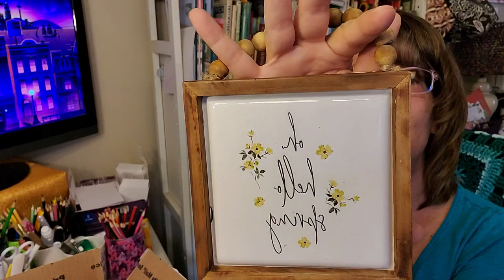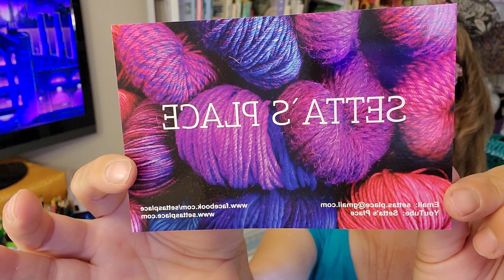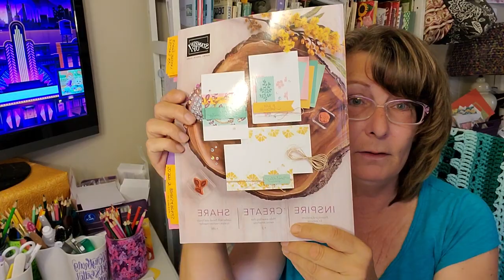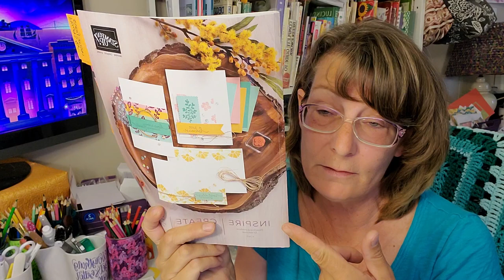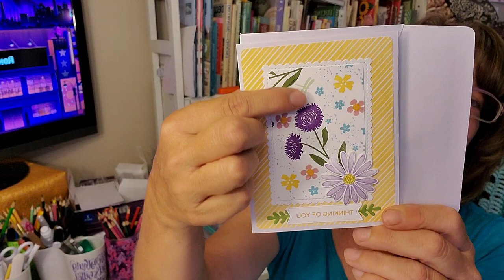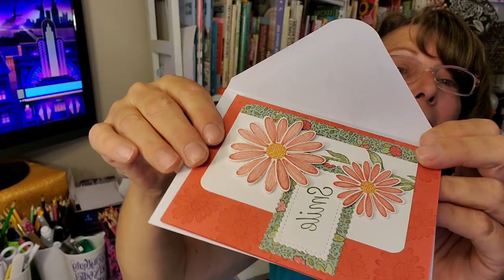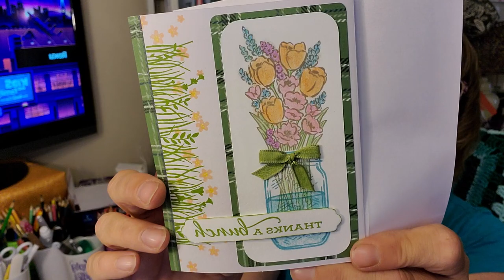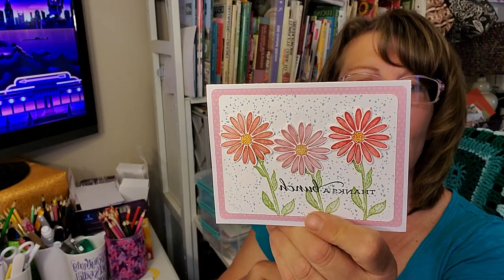Hello. Hot Mess Marsha Update video with Happy Mail.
Crochet. Papercrafts. Ramblings.
you can also request a catalog from this link. During the month of June 2020 you can choose a free bundle (stamp and die set or stamp and punch set) when you join stampin up for $99.00

HAPPY MAIL:
Made By Marsha Mom
Lake Panasoffkee Florida 33538